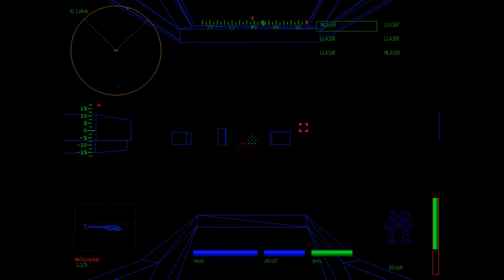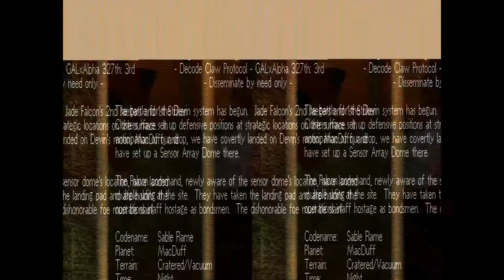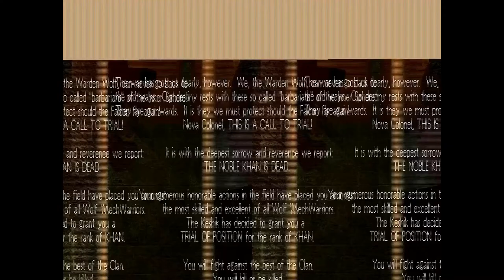MechWarrior 2: Honorable Clanners Doing Honorable Things (Shortplay)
The PPC is the alcoholic drink most associated with "manly" MechWarriors.

First introduced on Solaris VII, the drink is named for the powerful BattleMech weapon and takes the form of four shots of grain alcohol poured into a brandy snifter, the "white lightning" of the grain alcohol diluted with two shots of another form of alcohol. Each "variant" of the PPC is named for one of the five Great Houses and a signature alcohol associated with that realm - A Steiner PPC cuts it with two shots of peppermint schnapps, a Marik PPC cuts it with two shots of ouzo, a Davion PPC generally cuts it with two shots of bourbon though tequila is used in the Capellan March, a Liao PPC cuts the drink with two shots of plum wine while the Kurita version is cut with two shots of sake, though some mockingly claim aviation fuel if handier. Drinking the grain alcohol straight is occasionally called a Periphery PPC, or just plain foolish.

“This Gigantic Robot Kills“ - MC Lars, featuring Suburban Legends & the MC Bat Commander of the Aquabats

"Night Groovin'" - Hideki Naganuma &Tomonori Sawada

"Lupin III '78 Theme (2002 Version)" -  Yuji Ohno; You & Explosion Band / ユウジオオノユーアンドエクスプロージョンバンド · 大野雄二 · 大野雄二

Ieavan Polka - Loituma

"Tryno Bass No. 123" -  Fumio Ito & Takenobu Mitsuyoshi,

"The Fish Man's Dance" - Michiru Yamane

Intro footage is from the BattleTech Animated Series (1994)